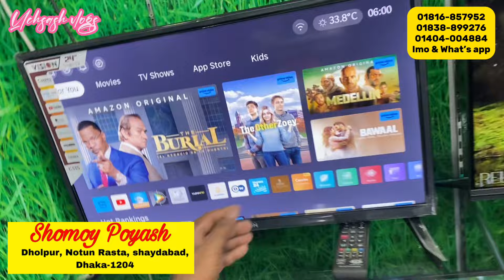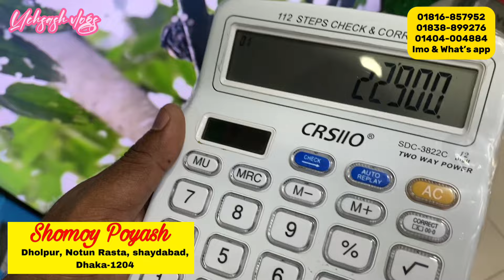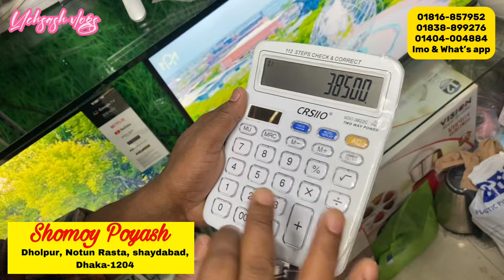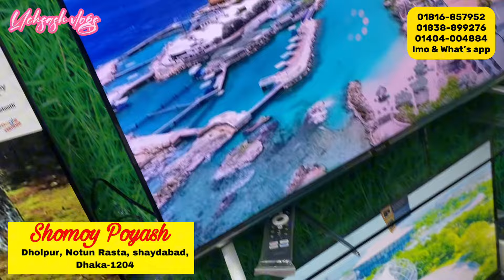Vision Google TV Update Price In Bangladesh 2024 😱 Cheap Price Vision TV BD 2024 🔥 Tv Price In BD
Best Low Price 4k led tv🔥 Smart LED Tv Price In Bangladesh 😱 আবারও ৫০% ছাড়ে যমুনা টিভি কিনুন

Best Low Price 4k led tv🔥 Smart LED Tv Price In Bangladesh 2024 😱TV Price In Bangladesh

Best Low Price 4k led tv 2024🔥 Smart LED Tv Price In Bangladesh 😱TV Price In Bangladesh

Search Quarries:
all vision tv low price
Vision Google TV Update Price In Bangladesh 2023
32 inch led tv price
4k tv under 30000
32 inch smart tv low price
smart tv
4k smart tv price in bangladesh
android tv price in bangladesh
4k smart tv price in bangladesh 2023
4k smart tv price in bd 2023
4k tv price in bd 2023
4k smart tv price